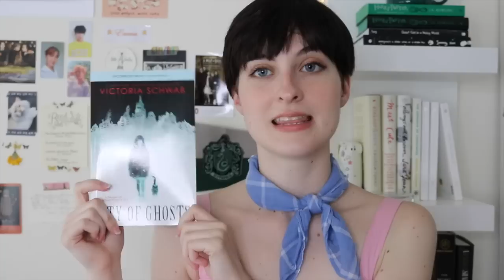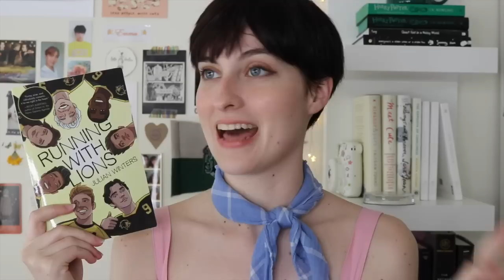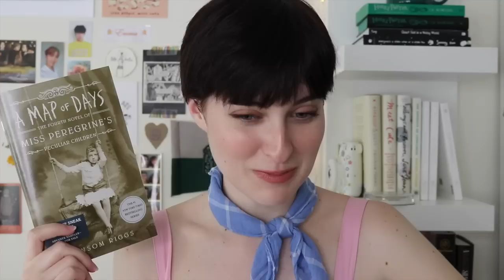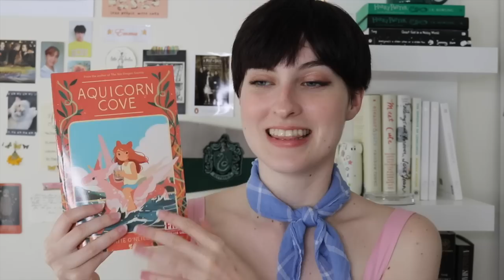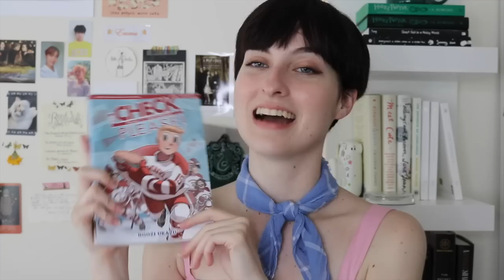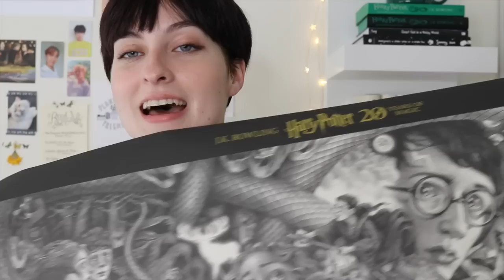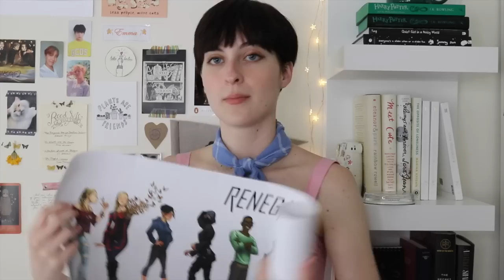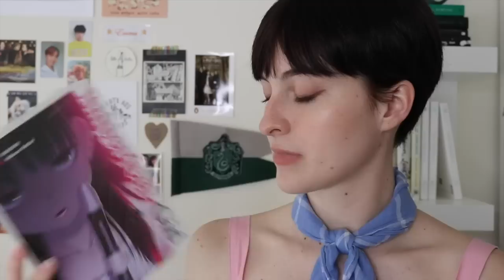Bookexpo & Bookcon HAUL | the longest I've ever waited for a book!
hello lovelies, today I'm hauling ALL THE BOOKS I got at Bookexpo and Bookcon last week 💓